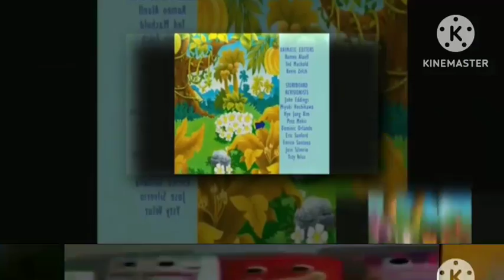Sliding Scans vs Round 3 (Thanksgiving Edition)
Thankful for @HTV9600-jo2yq for being a good friend and putting effort to make scans for us.